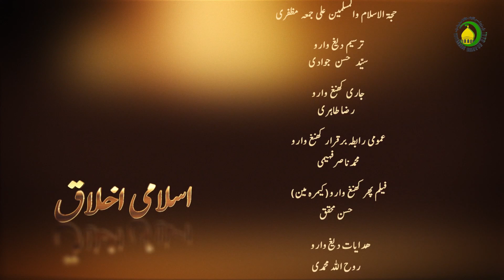47. لوئی نا زندگی (2) - استادي ناو: محمد رفيق کوسک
مرد و ذال آپس نیا معروف و شائستہ زندگی آ گزاراں۔طلاق اللہ نزدیک آ غضب ناک ترینیں۔مرد طلاق بعد ذال را معروف نیا زندگی آ کھت۔